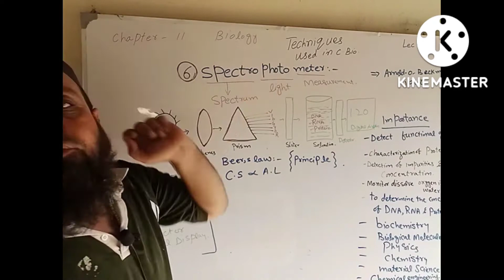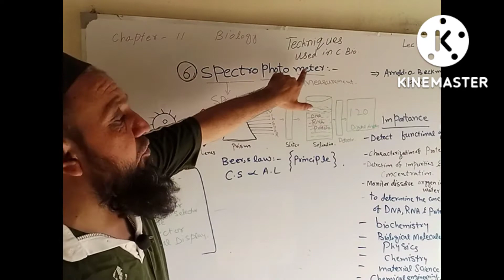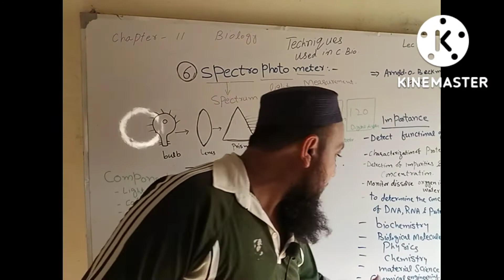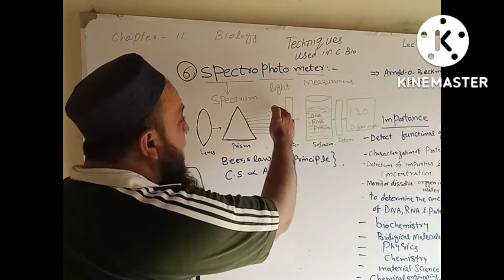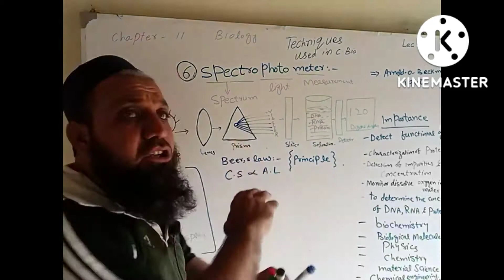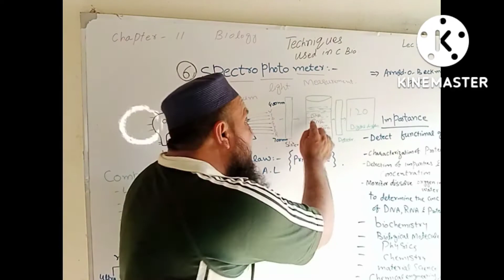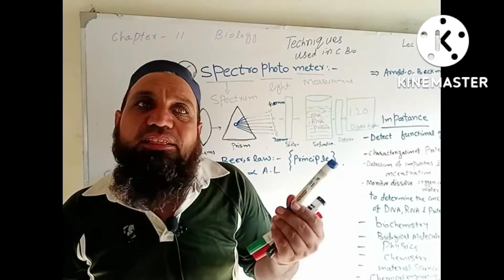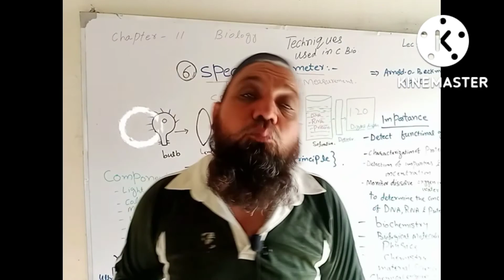Spectrophotometry , Concept,Principle & Importance | Biology Sir Qasim.